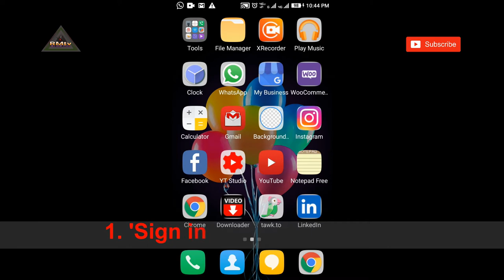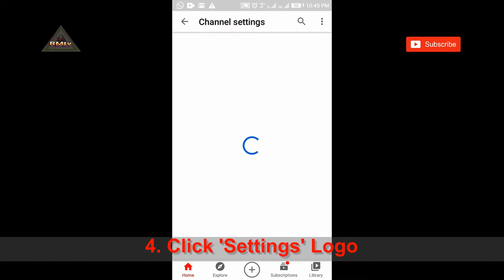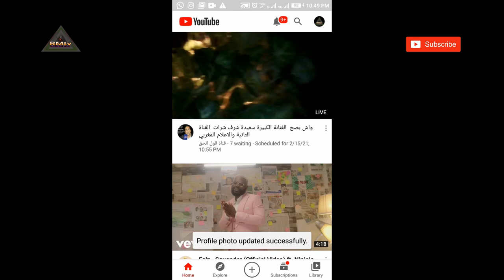How to Add Youtube channel profile picture on Phone | Add channel Logo | Art cover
1. 'Sign in' to YouTube.com

2. Click on your YouTube logo on your right top bar

3. Click 'Your Channel'

4. Click 'Settings' Logo

5. Click on the camera icon showing on your Channel logo

6. Click 'Choose from your photos'

7. Select the picture you want to use in your phone, click on it to upload

8. Position the picture the way you want and click 'Save'

Thank you for Reading

how to change your youtube picture on phone,
how to change youtube profile picture,
how to change youtube profile picture on android,
how to change your profile picture on youtube on phone,